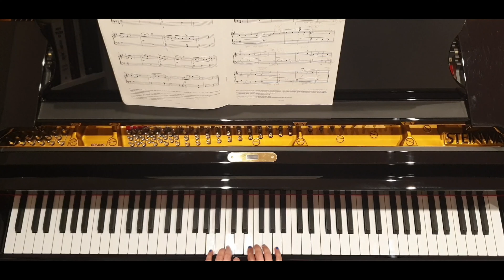ABRSM 2019 & 2020 Grade 1 B3 The Lonely Road - Swinstead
Fast and Slow Piano Tutorial of The Lonely Road - Swinstead (ABRSM 2019 & 2020 Grade 1 B3) played with Hands Together.

Fast: 0:10 (♩= c.108)
Slow: 1:06 (♩= c.86)

Professor Piano is a classically trained professional pianist with a passion for teaching (at all levels). These videos are designed to provide tools for optimal and efficient practice. For the best results, practice all pieces both slow and fast, with hands separately and then together. When you are ready, you can even try playing along from memory!

Did you choose this piece?
Which other pieces did you choose?

One non-syllabus tutorial will be uploaded each month upon request. Please cast your requests in the comments section (please note that only votes from subscribers will count!).